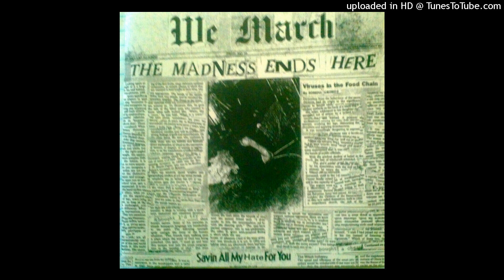WE MARCH - Glorious Dead Girl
From the Album "The Madness Ends Here" (2005)